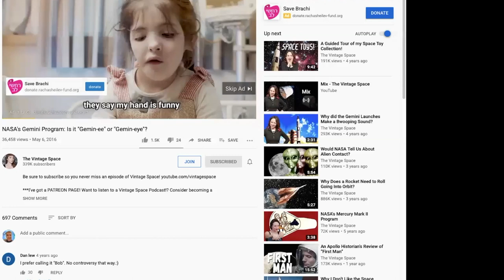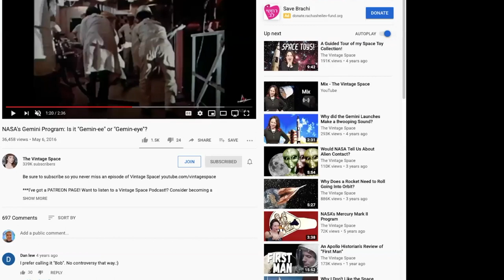First Woman in Space with Amy Shira Teitel of The Vintage Space S07E354 Geeks & Beats Podcast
The United States might have put a man on the moon first, but it was the Russians who first sent a woman to space. The Vintage Space star and author Amy Shira Teitel joins the geeks this week on a supporters-only livestream recording session and Q&A about Valentina Tereshkova, a woman 20 years ahead of her US counterparts.

Listen to the Geeks & Beats podcast on iTunes, Google Podcasts, and Stitcher or by visiting

Who the hell is Michael Hainsworth, anyway?